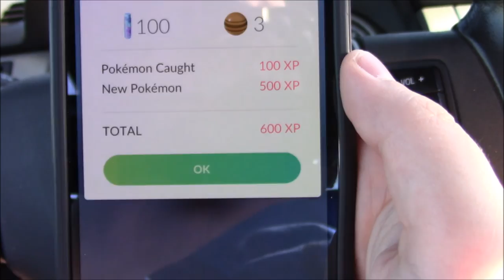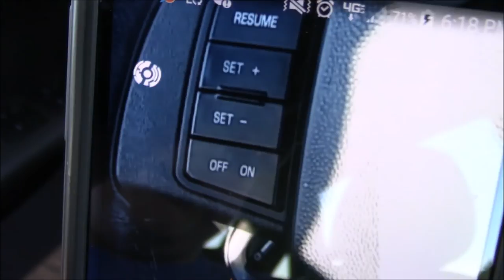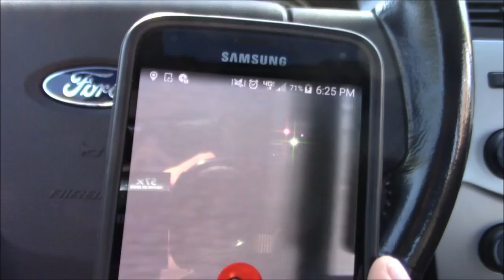TRYING OUT POKÉMON GO!!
Hello, there! I hope you guys really enjoyed today's video! Pokémon GO is LIT!! Thanks for all the awesome support lately! See you TOMORROW in another video!

vvvvvvvvvv AWESOME STUFF BELOW vvvvvvvvvv

-1.8 Style Kit PvP!

---TWITCH STREAMING SCHEDULE---
-Sunday: OFFLINE
-Monday: 2 PM Central
-Tuesday: 2 PM Central
-Wednesday: 2 PM Central
-Thursday: 2 PM Central
-Friday: 2 PM Central
-Saturday: 2 PM Central

If you read all the way down here, you're an awesome person! :D